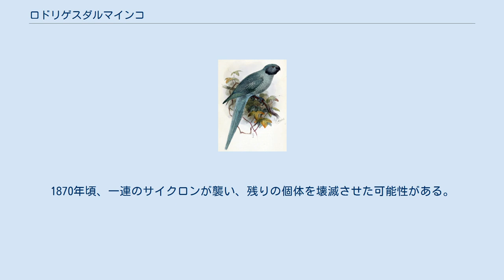ロドリゲスダルマインコ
ロドリゲスダルマインコ(Psittacula exsul)は、オウム目インコ科に属する鳥類の一種である。
絶滅種。
 この種はかつて、ロドリゲス島に生息していた。
その特徴のいくつかは関連する種から分岐して、ロドリゲスの長期的な隔離とその後の適応を示している。
 長さ約40センチメートルのロドリゲスダルマインコは、ワカケホンセイインコのほどの大きさだったという。
その羽はほとんど灰色がかったスレートブルー。
これは、ほとんどが緑色の種を含む属であるホンセイインコ属では珍しかった。
オスはメスよりも色が濃く、黒いくちばしではなく赤みがかっていましたが、成熟した男性の外観の詳細は分かっていない。
オスの標本は1つしか知られてなく、未成熟であると考えられている。
成熟したオスは、関連するオオホンセイインコのように翼に赤い斑点を持っていた可能性がある。
雌雄ともに喉からうなじまで黒い筋が走っていた。
だがこれはオスの方がより明確だった。
足は灰色で、虹彩は黄色。
いくつかの17世紀の報告は、種の一部の種類が緑色であったことを示している。
これは、青色と緑色の両方の色の変化が起こったことを示唆していますが、これらの報告についての明確な説明はない。
生活の中でのその行動についてはほとんど知られていないが、葉と一緒に果実や種子を食べていたとされる。
そして話すことも可能だったという。
 この種は1726年にはまだたくさんいたが、1761年には、激減していた。
その原因は、人間による過度の狩猟と森林伐採の組み合わせによって激減したことである。
さらにはサイクロンによって、生息地が壊滅したことも致命的だったという。
開拓者は一般的にロドリゲスダルマインコを食べていたようだ。
ロドリゲスダルマインコは1843年にはまだかなり一般的だった可能性がある。
1870年頃、一連のサイクロンが襲い、残りの個体を壊滅させた可能性がある。
完全に絶滅したのは、19世紀後半だと言えるだろう。
 Psittacula exsul